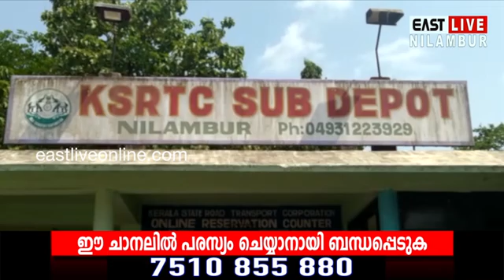കോവിഡ് നിയന്ത്രണം വീണ്ടും ശക്തമാക്കിയതോടെ KSRTC പ്രതിസന്ധിയിൽ | Nilambur | Covid 19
കോവിഡ് നിയന്ത്രണം വീണ്ടും ശക്തമാക്കിയതോടെ KSRTC പ്രതിസന്ധിയിൽ